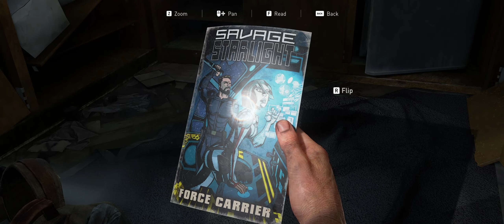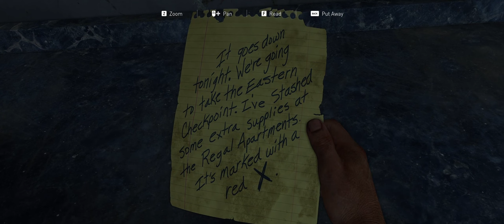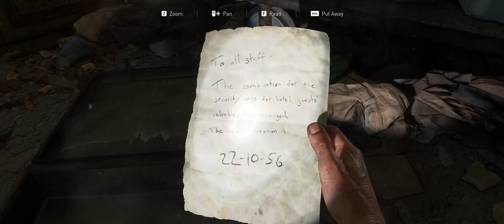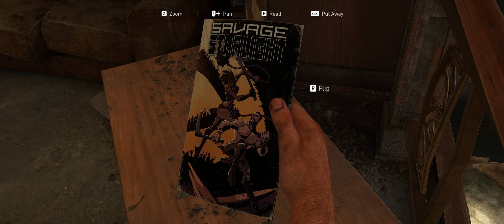The Last of Us Part I (PC) | Chapter 4 - Pittsburgh (Part 1/2) [21:9 gameplay]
Handsfree gameplay of The Last of Us Part I (PC). Playing the game with no hands (with my head and my feet). Chapter 4 - Pittsburgh (Part 1/2)

👉 My Gaming PC:

• CPU: AMD Ryzen 7 5800X3D
• Mainboard: MSI MAG X570 Tomahawk
• RAM: 32GB G.Skill Trident Z 3600MHz
• GPU: MSI RTX 4080 Gaming X Trio

 👉 Gaming Hardware:

• Logitech MX Air Mouse mounted on Headphones - (Moving the cursor)
• SteelSeries Sensei RAW Mouse - (Pressing 2 buttons with left foot)
• Logitech G600 Mouse - (Pressing 2 buttons with right foot)
• Tobii Tracker 4C - (Eye Gaming Controller)
• Beyerdynamic DT 990 PRO headphones - (mounting "head mouse")
• AntLion ModMic - (Phone, Chat)

👉 Gaming Software:

• GlovePIE - (Remapping buttons to 10-15 virtual keys)
• Autohotkey - (Remapping that can't be done with GlovePIE)
• IRIS - (Activating 10-15 virtual keys when looking at gaze points)
• SteelSeries Engine 3
• Logitech Gaming Software